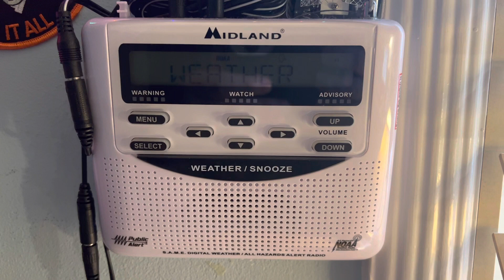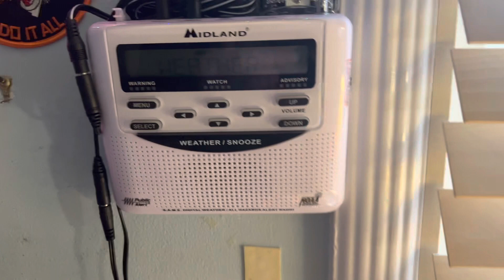1050 hz Flood Watch for NJ (EAS #1,886)